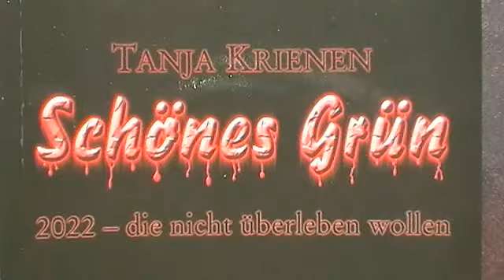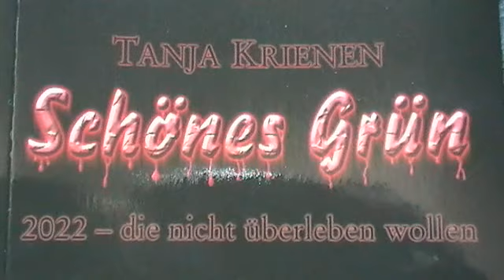2. Teil: Schönes Grün: 2022 - die nicht überleben wollen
2. Teil: Schönes Grün: 2022 - die nicht überleben wollen und der Schlussmonolog des Buches von Tanja Krienen, 8,50 Euro, zu bestellen bei